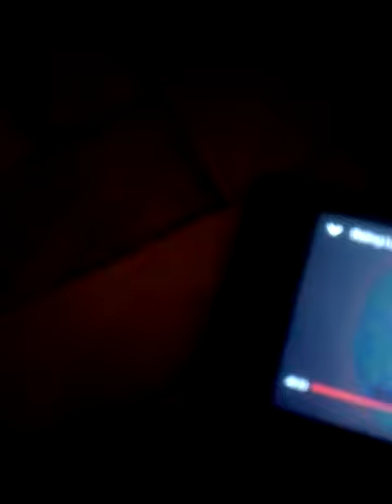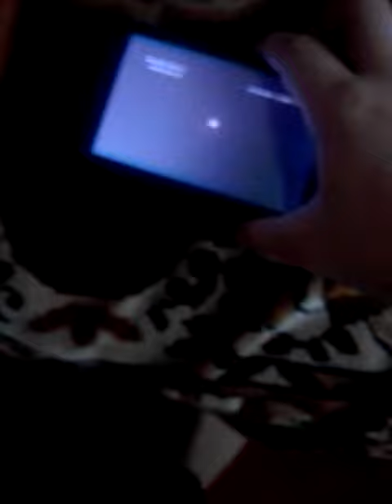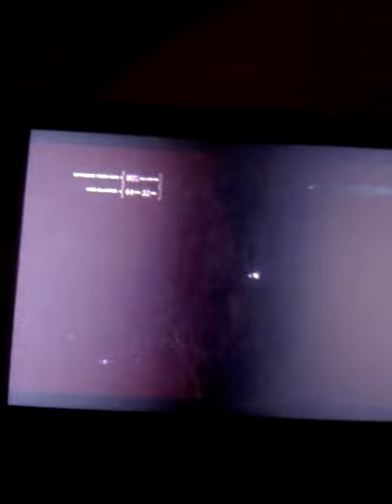CALATORIE PE LANGA JUPITER CU VITEZA LUMINII